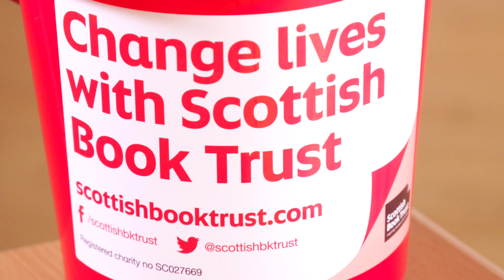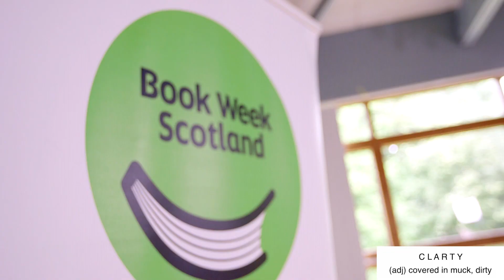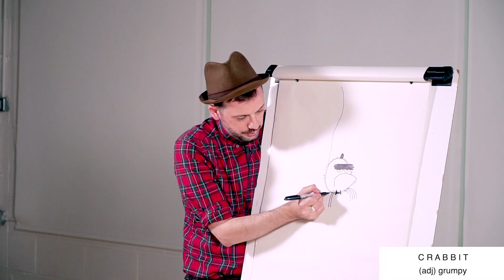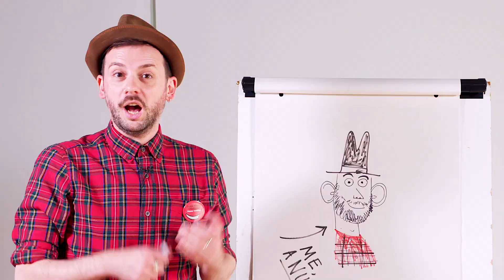Alex T. Smith Illustrates Awesome Scots Words | Book Week Scotland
Watch top illustrator Alex T. Smith illustrate Scots words as part of our Book Week Scotland search for the most iconic Scots word.

Fancy giving it a go yourself?

Why not illustrate your favourite Scots words at home or in the classroom and share them with us on social media tagged BookWeekScotland.